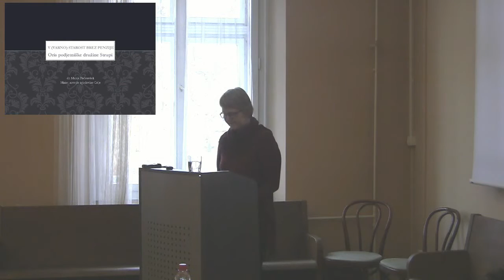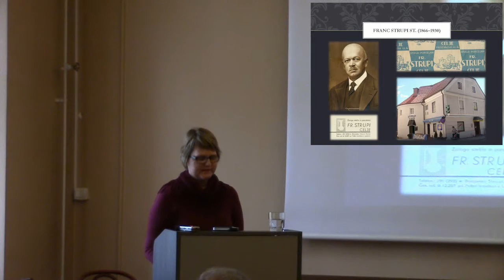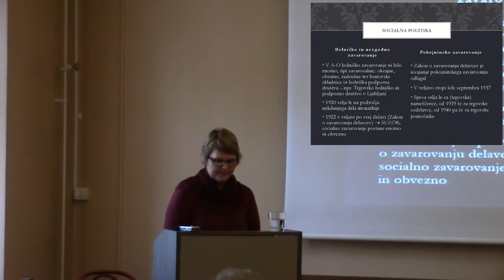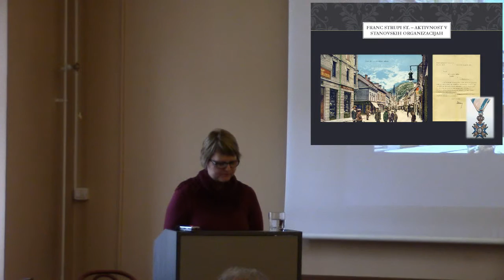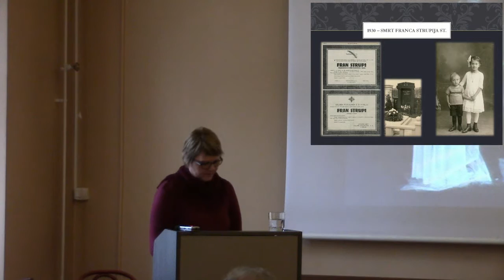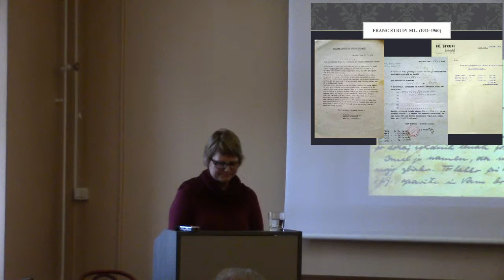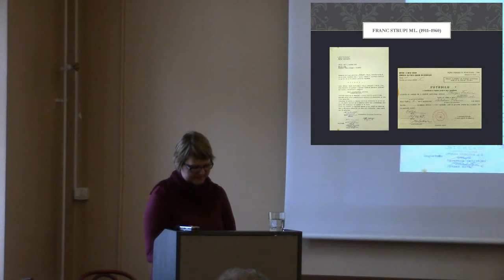Del 9/20: Marija Počivavšek: V (varno) starost brez penzije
Simpozij: Starost – izzivi historičnega raziskovanja

Marija Počivavšek: V (varno) starost brez penzije

Ljubljana, 8. in 9. november 2016